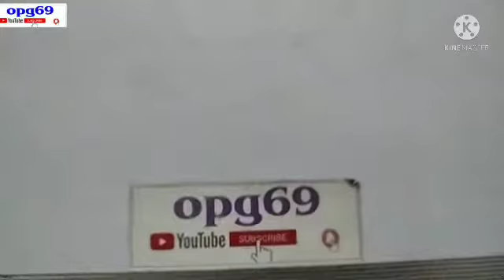agriculture/कृषि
जैसा कि आपको पता है रीट की परीक्षा रद्द हो चुकी है यह सेकंड लेवल के लिए रद्द हुई हैं l
 फर्स्ट लेवल वालों के लिए रीट की परीक्षा रद्द नहीं हुई है अतः हमारे यूट्यूब चैनल पर भी बहुत सारे ऐसे वीडियो है जो आपकी तैयारी को बेहतर कर सकते हैं जरूर एक बार देखिएगा l